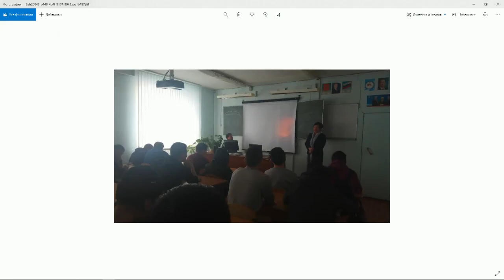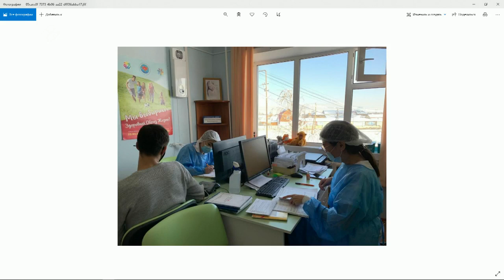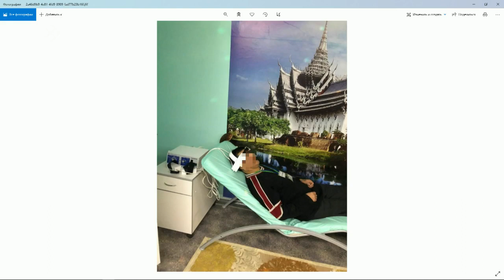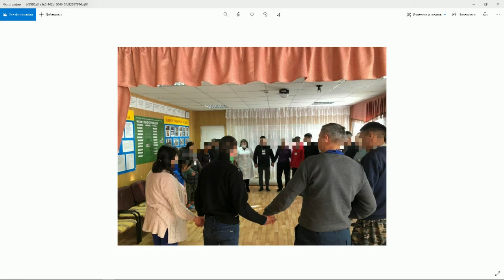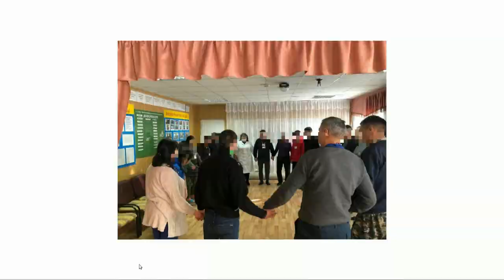«Тэтим чааhа» (23.04.21)